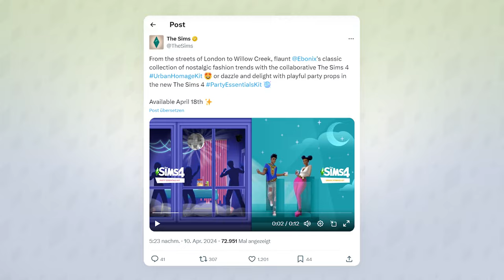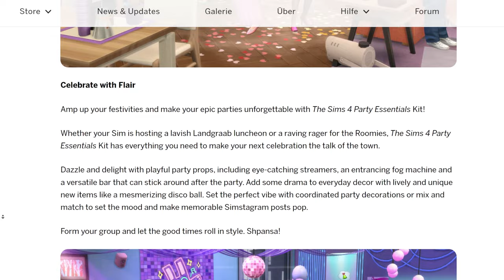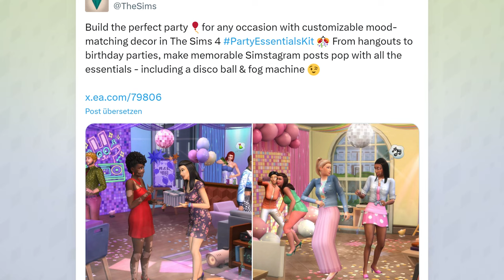Partyzubehör + Urbane Mode-Packs für Sims 4 ANGEKÜNDIGT! | Short-News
Sets, Sets, Sets! Zwar nur bei wenigen Simmern beliebt, EA hat aber trotzdem das neue Urbane Mode- und Partyzubehör-Set für Die Sims 4 angekündigt!